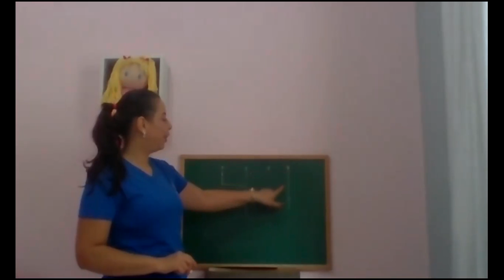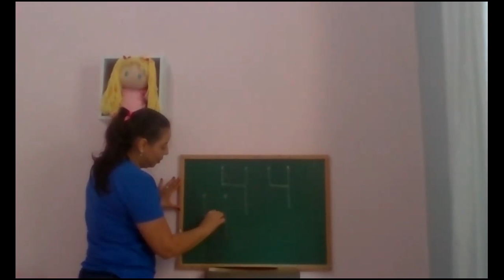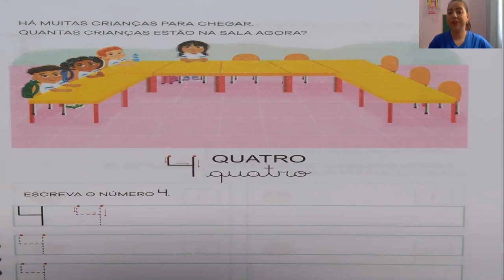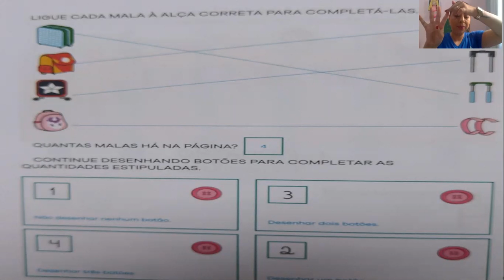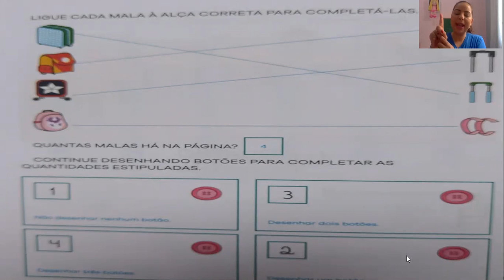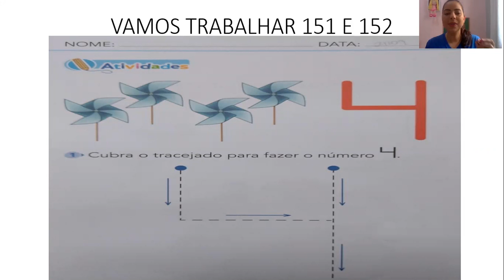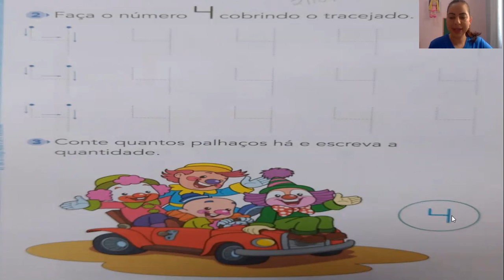Infantil 2 - 40ª Aula de Matemática - Dia 21/09/2020 - Professora Bárbara.